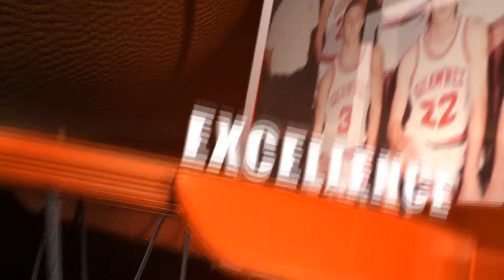Preble Shawnee Fighting Arrows Intro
The intro for the Preble Shawnee Fighting Arrows varsity boys basketball team. Produced and edited by Chad White of